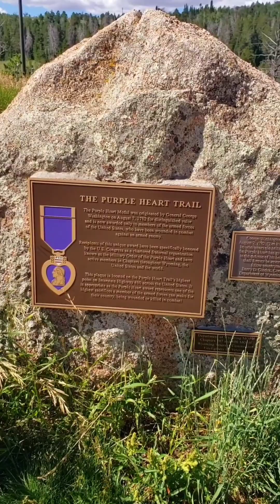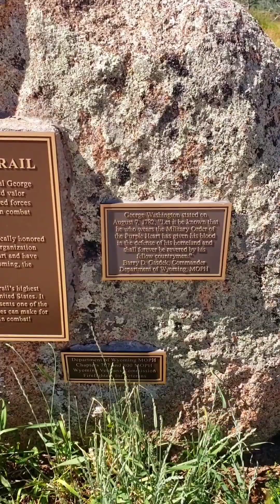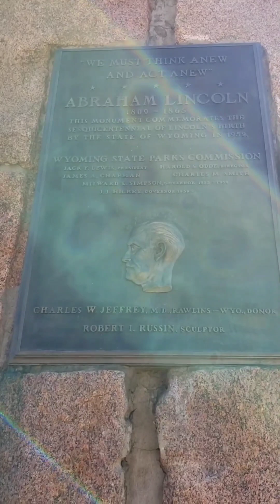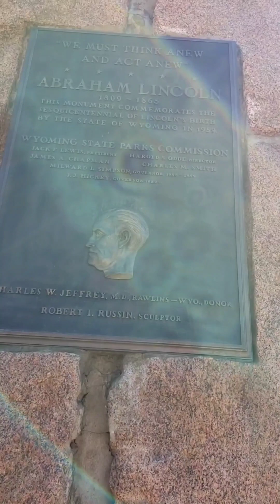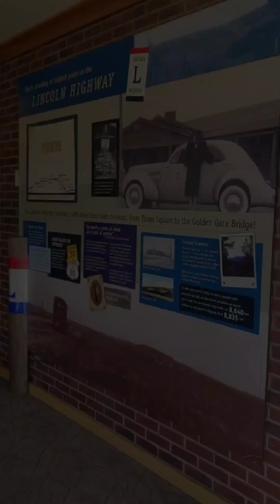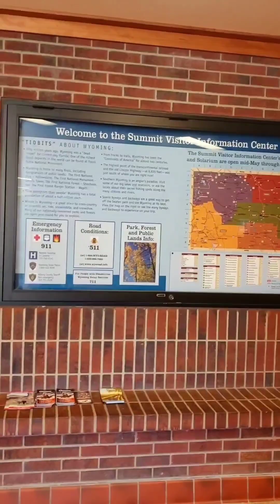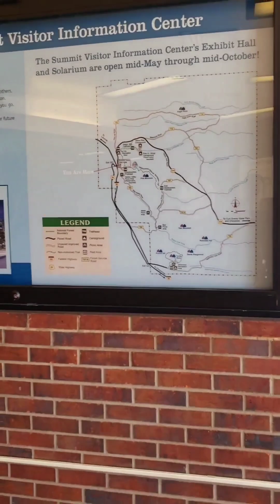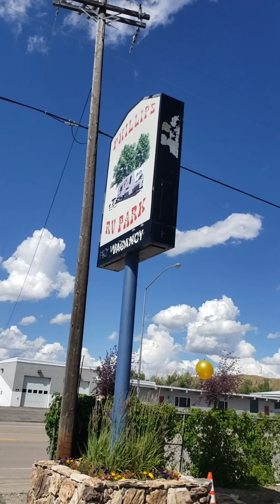Go West Young'n, Part 3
Abraham Lincoln Memorial Monument in Laramie, Wyoming.  Phillips RV Park in Evanston, Wyoming. Mini Pearle's Travels @MiniPearleTravels